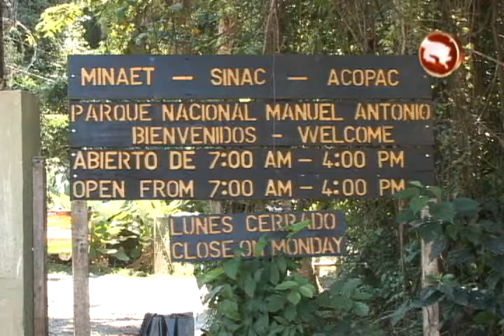Mejoran los senderos en el Parque Manuel Antonio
Esta área protegía es reconocido por el turismo, por lo que el SINAC (Sistema Nacional de Áreas de Conservación), destinó recursos para embellecer el lugar.